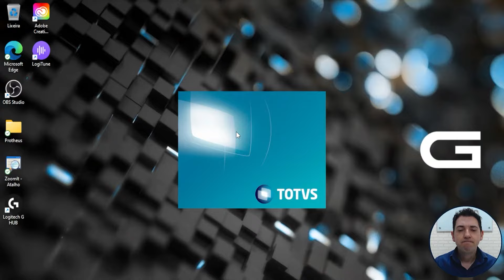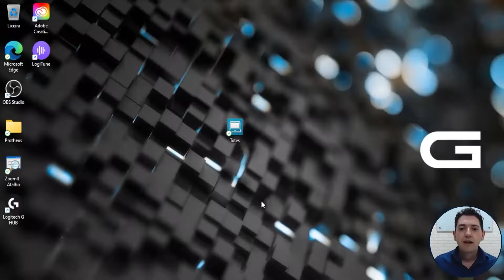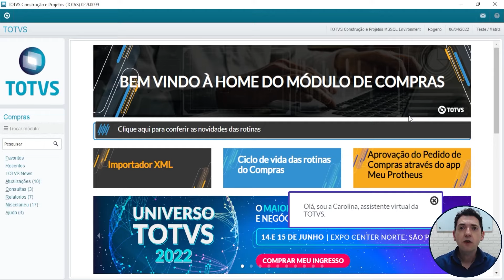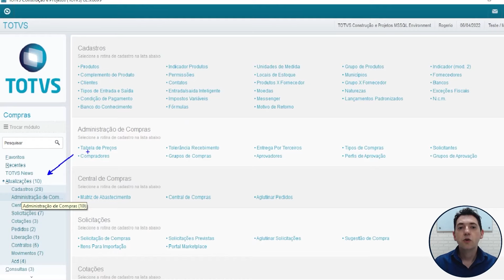Introdução TOTVS Protheus em 3 minutos 2022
Aprendendo o sistema TOTVS Protheus em 3 minutos - Aula 1: Introdução ao sistema

Está precisando aprender o sistema TOTVS Protheus, mas o seu tempo está curto até para beber um copo de água?

Então seus problemas acabaram, por que nós da RFB Sistemas estamos de lançando uma série chamada: Aprendendo o sistema de ERP TOTVS Protheus em 3 minutos.

Isso mesmo, é tão rápido, que você vai poder ver, no caminho para o trabalho, na pausa do seu almoço ou até mesmo antes da sua série favorita carregar, e você nem vai ter terminado de tomar o seu copo d'agua.

Fique ligado até o final que o conteúdo está sensacional.

Falta de grana não é uma desculpa para você conhecer mais sobre os softwares TOTVS Protheus 12, RM, Power BI e Excel. Desejamos que assim como nossos alunos e inscritos do canal aprenderam e entenderam essas ferramentas, você também consiga desenvolver esse conhecimento.
Power BI é uma marca registrada pertencente a Microsoft
Protheus, TOTVS, Microsiga e RM são marcas registradas pertencentes a TOTVS S/A.
A RFB Sistemas é uma consultoria independente da Microsoft e da TOTVS, e não possui qualquer relação comercial ou de parceria com a Microsoft e com a TOTVS.
Os conteúdos do vídeo não expressam a opinião da Microsoft e da TOTVS, e foi criado exclusivamente para fins didáticos.